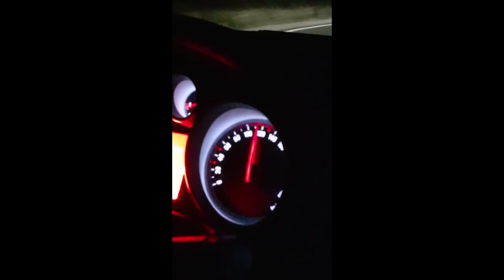Kroz Sukošan 120 na sat